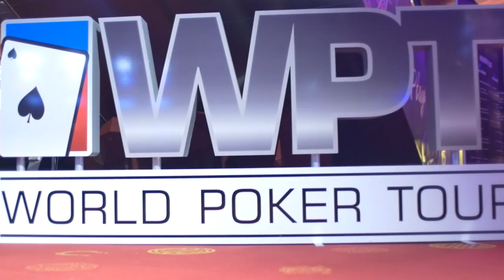It is time for WPTDeepStacks Brussels Main Event!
It is time for WPTDeeStacks Brussels Main Event! Join us in the Belgian Capital at Poker Grand Casino Brussels for the greatest poker action.

Give us love on Instagram